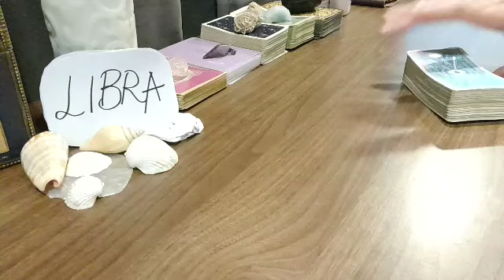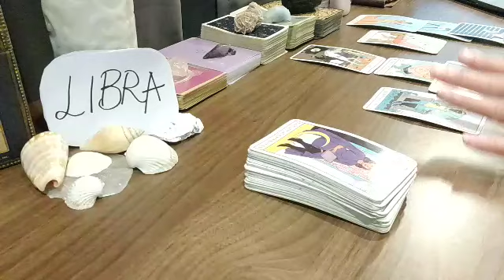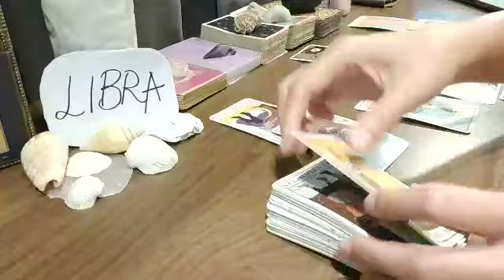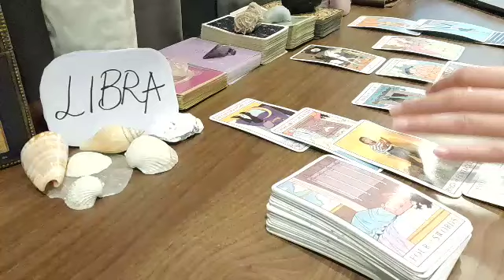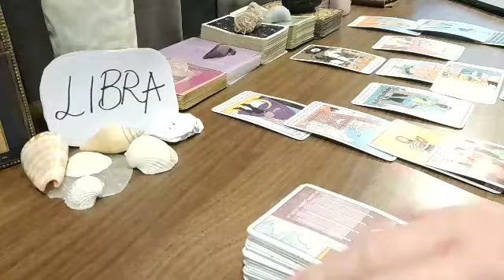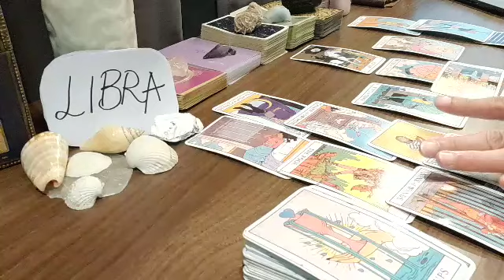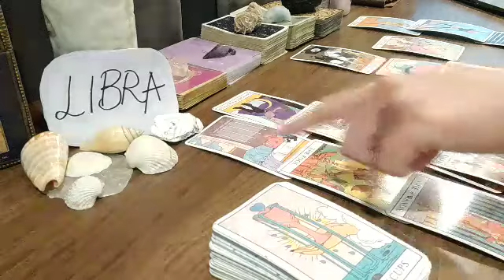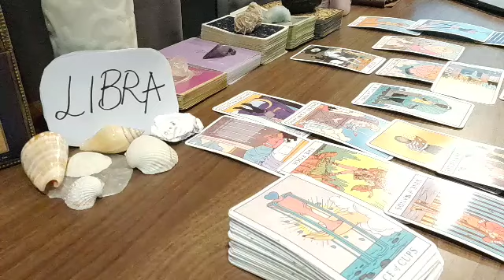LIBRA ⭐ GOOD NEWS IN REGARDS OF....⭐ AUGUST 2021 LOVE MONEY TAROT GUIDE